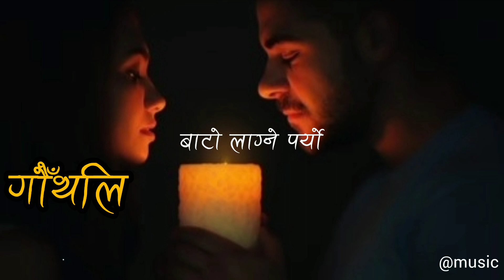|| Gauthali - Pahenlo Batti Muni || Official Lyrical Video || New Nepali Song ||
All the Music, Picture and Arts on this channel are used for promotional reasons.

We will immediately remove the video.

This channel is only intended to promote artist and do not belongs to get any revenue with it.

Watch the video till end and SUPPORT us.

Check : जय Lyrics

✘FAIRUSE✘